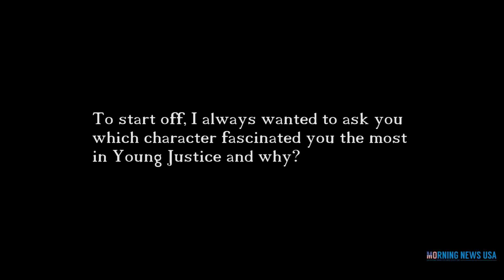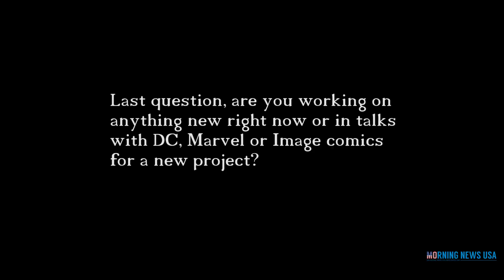Interview With Todd Nauck At India, Bangalore Comic Con 2016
I had the opportunity to interview American Artist and Writer Todd Nauck at India, Bangalore Comic Con 2016

Special thanks to Morning News USA, Tune Media